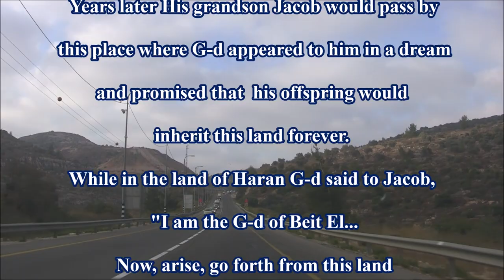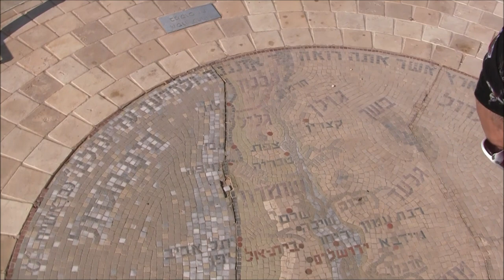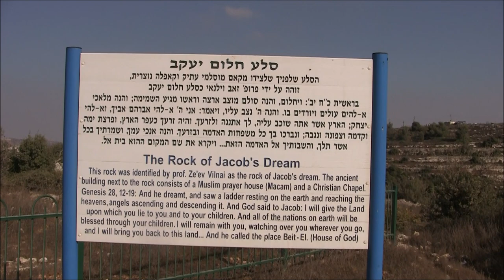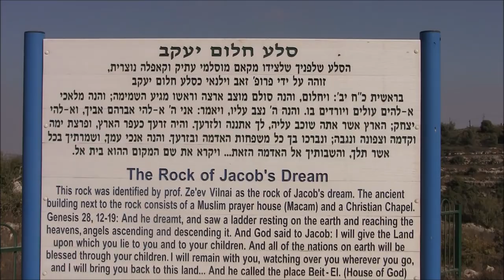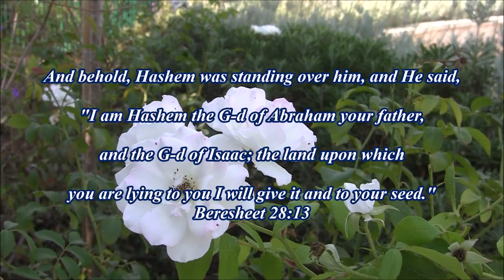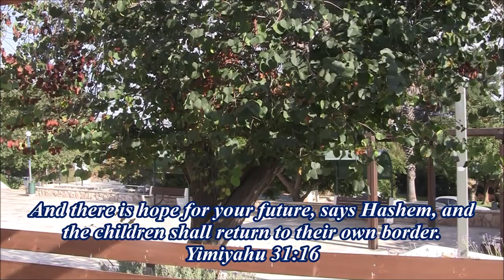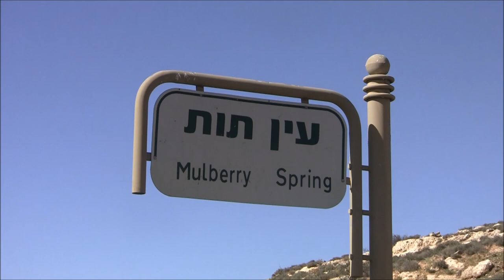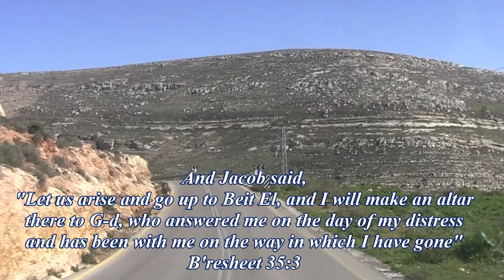The Jewish Return to Beit El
"The Jewish Return to modern Beit El" - Beit El was established in 1977. This is the re-settlement on the location of the ancient Jewish city that once was here. Beit El is located in Binyamin Israel and long ago here our father Jacob had a dream of a ladder to heaven.